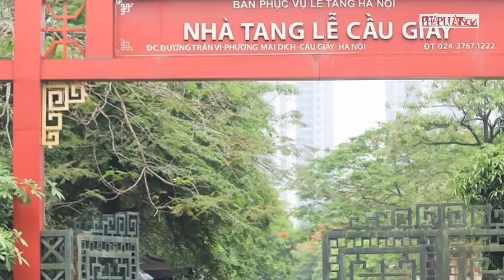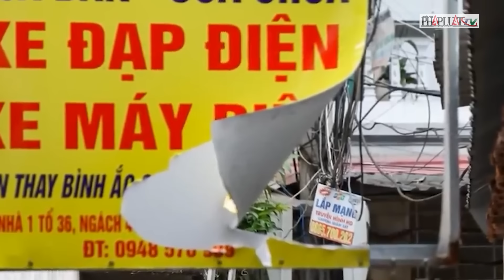14 người thiệt mạng: Chủ nhà trọ Trung Kính có bị truy tố? | Tin nhanh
PLO | 14 người thiệt mạng: Chủ nhà trọ Trung Kính có bị truy tố? Trong một diễn biến mới nhất liên quan đến các vụ cháy nghiêm trọng tại Hà Nội, Cơ quan CSĐT Công an TP Hà Nội đã khởi tố hình sự vụ việc vi phạm quy định về phòng cháy chữa cháy sau vụ cháy thương tâm tại phố Trung Kính, khiến 14 người tử vong. Đặc biệt, vụ cháy này liên quan trực tiếp đến một nữ Phó Chủ tịch Hội Phụ nữ phường, với 3 thành viên trong gia đình bà cũng là nạn nhân. Điều tra ban đầu cho thấy, có những vi phạm nghiêm trọng trong quy định phòng cháy, chữa cháy và trật tự xây dựng.
Sự việc này làm dấy lên nhiều câu hỏi về trách nhiệm quản lý nhà nước cũng như việc rà soát an toàn các nhà trọ khác trên địa bàn thành phố. Video này không chỉ là cái nhìn chi tiết về hậu quả đau lòng của các vụ cháy mà còn là cái nhìn sâu sắc về những bất cập trong quản lý an toàn công cộng, qua đó thúc đẩy một cuộc đối thoại cần thiết về an toàn và trách nhiệm trong xây dựng và quản lý đô thị. Hãy xem video để hiểu rõ hơn về những diễn biến mới nhất trong vụ việc và những bước tiếp theo trong cuộc điều tra. 14 người thiệt mạng: Chủ nhà trọ Trung Kính có bị truy tố?